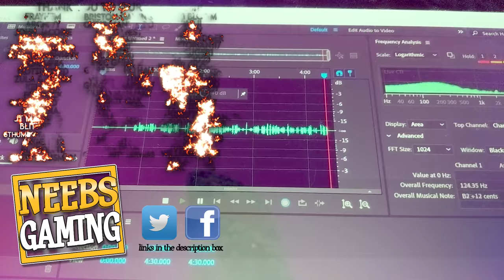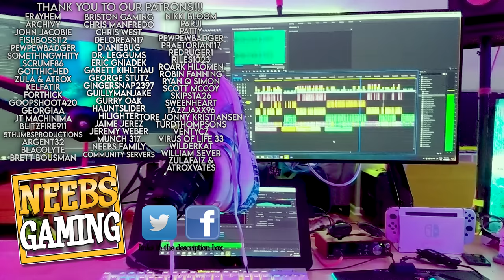Simon Breaks His Mic - Valheim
Valheim - Today was a mess! Broken microphones, an interfering camerawoman, and an embezzling money person. Oh my!

🎼 "Dulcinea" by Steve Adams